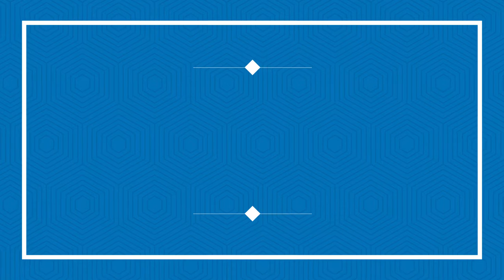GOD'S OWN MEDICINE IS HOMOEOPATHY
LYRICS, MUSIC, VOCAL - Dr.HUBERT D'SILVA
IFPH PRODUCTIONS
J.H.S HOMOEOPATIC CLINIC
MARKET ROAD, KAZHAKUTTOM, TRIVANDRUM DISTRICT, KERALA STATE, INDIA - 695582